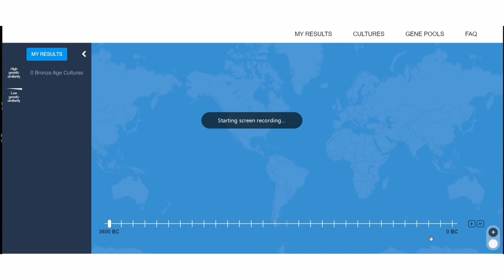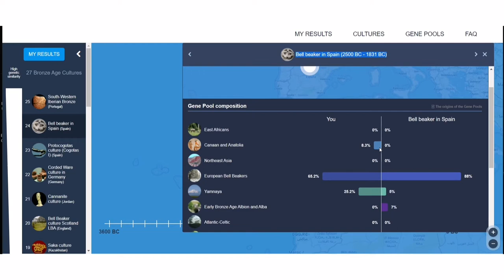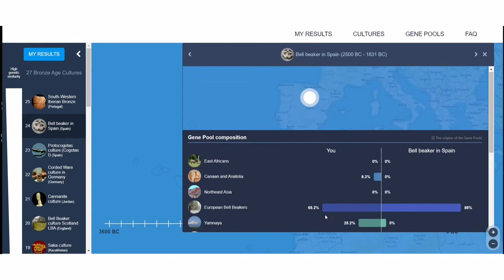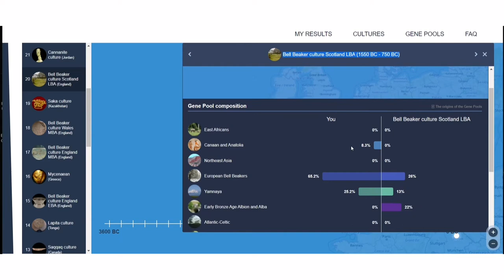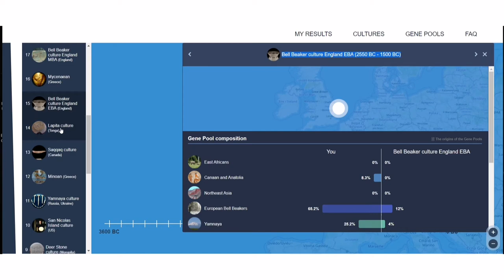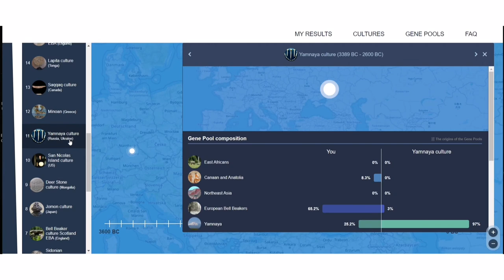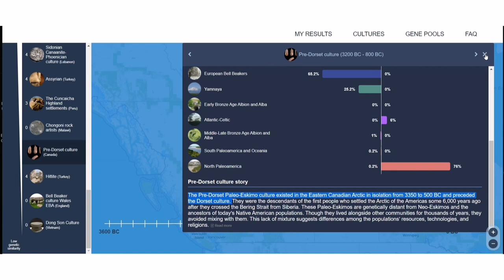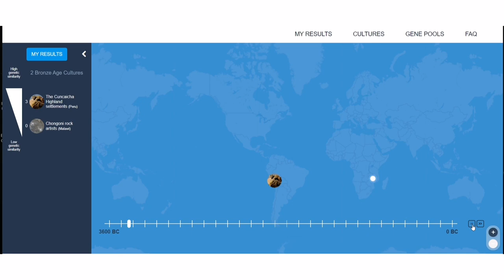ATM SAEB GenePlaza Bronze Age Origins test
My High genetic similarity: The South-Western Iberian Bronze culture (Portugal) !

The South-Western Iberian Bronze culture is the Bronze Age culture that developed in Southern Portugal and surrounding regions in Spain around 3700 BC, where the Megalithic people previously lived.

The megalith culture was characterized by the erection of large stone structures, dolmens, or monuments, like the ones in Stonehenge, Göbekli Tepe, or Anta de Adrenunes. With over 35,000 such complexes in Europe alone, the end of the megalithic builders came when Caucasus horse herders first mixed copper with tin.

Unlike the burial sites of the Megaliths, the SW Iberian Bronze people used a coffin-like stone box to bury their dead alongside a bronze knife. The original Southern Iberian Peninsula communities did not develop an economic system where agricultural products were exchanged on a wide scale, suggesting that the population consisted of hunter-gatherers, fishermen, and only small scale herders. Only hundreds of years later did the society adopt a simple barter system based on farming, like in the Mediterranean. This new system improved production, and urban centres started to grow as surpluses accumulated. This sudden richness created new social classes of bandits and warriors that surrounded the urban centres and herds alongside more natural threats to food production, like the Iberian wolves and other predators. Today, 200-300 wolves remain in Portugal and their range is limited to the north and centre of the country.

The major sites of the SW Iberian Bronze culture include Casas Velhas (Melides, Setúbal), which is considered the best-preserved site in Portugal for the SW Iberian Bronze culture, and the Monte da Cabida 3 (São Manços, Évora). In all those sites, humans remains were found cramped in small stone boxes and pits by themselves or with up to four people. In some graves, funerary ceramic vessels, metallic objects, and faunal remains were found. Gruta do Medronhal (Arrifana, Coimbra) does not have cists, but rather have natural caves that served for burial.

Like the Megalithic culture, the end of the SW Iberian Bronze culture was also prompted by technological and cultural innovations, this time from the Mediterranean World when the first Phoenician boats have landed along the Iberian shores, and the settlers began founding their colonies around 750 BC.

This test comprises seven individuals. The two men have the Y haplogroup R1b1a1a commonly found in Europe, Anatolia, the Caucasus, and its subbranches. The seven mitochondrial haplogroups are highly diverse and include H, J, U, and V. Haplogroup H originated in the Middle East and is commonly found in Europe today. Haplogroup I dates to the Paleolithic Iran/Caucuses area and likely arrived with steppe peoples into Europe. Haplogroup J can be found in about 12% of the present European population and is also found in the Middle East and North-East Africa. It originated in the Paleolithic (45,000 years ago), potentially in the Caucuses area. Haplogroup U was the most common haplogroup among European hunter-gatherers of the Paleolithic and still exists in Europe today, although at lower frequencies due to the genetic contribution of incoming European farmers. Haplogroup V has a very ancient Iberian ancestry occurring in only 4% of Europeans. It has spread during the Neolithic and has reached North Africa.

Source: Geneplaza